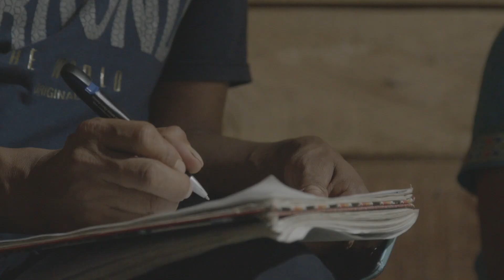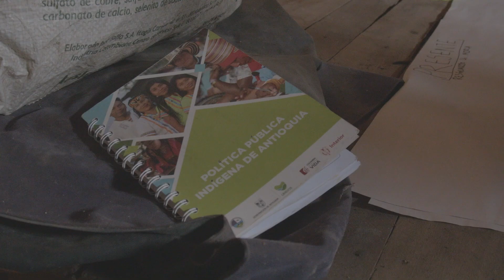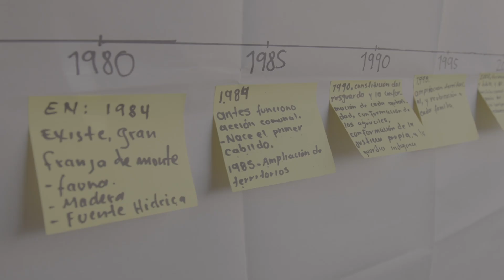Protección Territorial Indígena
Reflexiones y voces acerca de lo vivido en la Escuela Chamí de pensamiento en la protección y cuidado del territorio y los derechos colectivos.